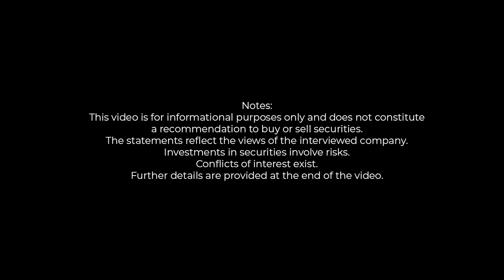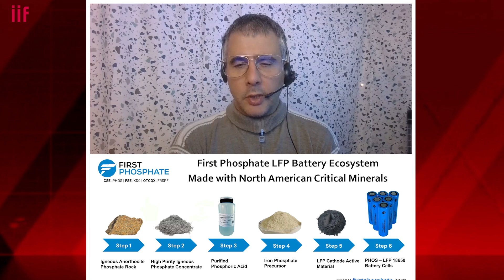The Silent Takeover: How First Phosphate Is Rewiring North America's Energy Power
First Phosphate Corp: Powering North America's Energy Independence | Exclusive CEO Interview

Join host Lyndsay Malchuk on Market Frontlines for an in-depth conversation with John Passalacqua, CEO of First Phosphate Corp. Discover how this trailblazing company is reshaping the North American LFP (lithium iron phosphate) battery supply chain—from mining critical minerals to producing the continent's first fully North American-made LFP battery cells. Learn about the impact of China's export controls, new Canadian mining laws, indigenous partnerships, and First Phosphate's rapid expansion into European markets. Whether you're an investor, industry professional, or clean energy enthusiast, this episode delivers exclusive insights into the future of energy independence.

First Phosphate Corp, LFP batteries, energy independence, critical minerals, North America, battery supply chain, John Passalacqua, lithium iron phosphate, China export controls, Quebec mining law, indigenous partnerships, clean energy investing, Apaton Media, Market Front Lines

If you enjoyed this interview, please like, subscribe, and hit the notification bell for more market insights. for more information on First Phosphate Corp. Share your thoughts or questions in the comments below!

VIDEO CHAPTERS:

00:00:00 - Introduction to First Phosphate and North America's Energy Independence Journey
00:01:01 - China's Export Controls: Impact on Global LFP Battery Supply Chains
00:02:02 - Building a North American Lithium Iron Phosphate Battery Ecosystem
00:03:04 - Milestone: Producing LFP Battery Cells with Local Critical Minerals
00:04:05 - Reshaping Investor Confidence in North American Clean Energy Sector
00:05:07 - Localizing the LFP Battery Supply Chain: Challenges and Opportunities
00:06:08 - Canada's Federal Support and Ministerial Visit to First Phosphate Projects
00:07:09 - Strategic Importance of Port Saguenay for Phosphate Processing and Export
00:08:11 - Quebec Mining Law Bill 63: Indigenous Involvement and Regulatory Changes
00:09:12 - Community Consultation and Social Acceptability in Phosphate Mining
00:10:14 - Indigenous Collaboration Agreements Accelerate Project Development
00:11:15 - Overcoming Barriers: Land Claims, Permits, and Municipal Acceptance
00:12:16 - Raising $40 Million: Institutional and Retail Investor Confidence
00:13:18 - Expanding Internationally: European Offtake Agreements and Tradegate Listing
00:14:19 - Phosphate Market Dynamics in Europe and Global Strategic Positioning
00:15:21 - Conclusion: First Phosphate's Role in Reshaping the LFP Supply Chain

Hosted by Lyndsay Malchuk. Special thanks to John Passalacqua (CEO, First Phosphate Corp).
Music and graphics licensed via Apaton Finance GmbH.

Investments in securities involve risks. Conflicts of interest exist. Further details are provided at the end of the video.

Interviewed Company:
First Phosphate Corp.
1055 West Georgia Street, Suite 1500
Vancouver, BC V6E 4N7
Canada

The interview was first published on October 27, 2025 at approximately 07:15am CET.